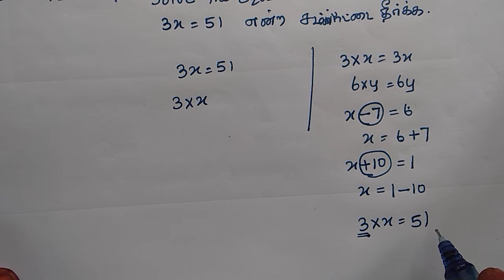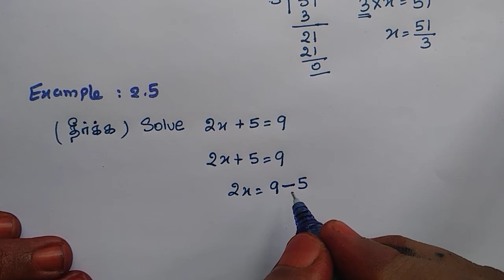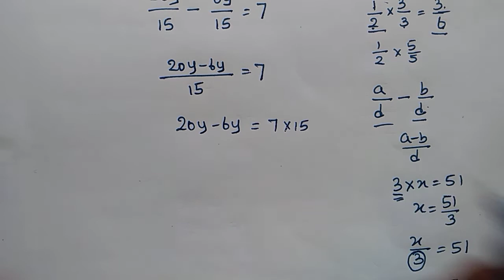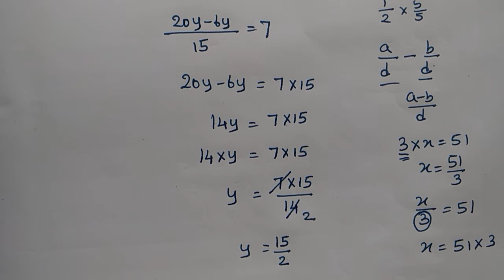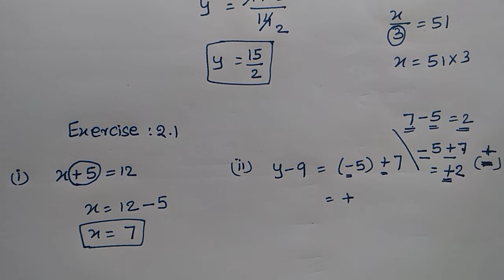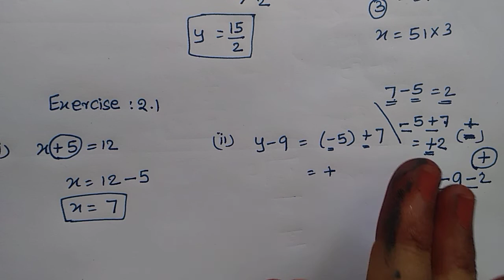TN Samacheer 8th standard maths | TERM 2 Algebra Exercise 2.1 and Examples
This video is useful for students, they will get good marks in Mathematics
 New syllabus 2019 TN Samacheer
Topics Covered by ✍️
8th STD TN Samacheer maths | Algebra
Exercise 2.1 (1,2,3) | in Tamil
TN Samacheer 8thstandardmathsTERM 2 Algebra Exercise2.1 and Examples